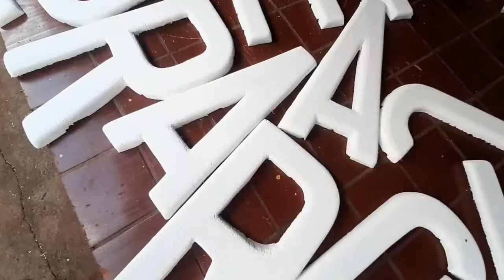Letras com isopor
Dicas pra quem quer fazer em casa